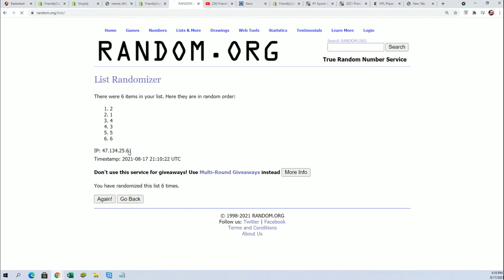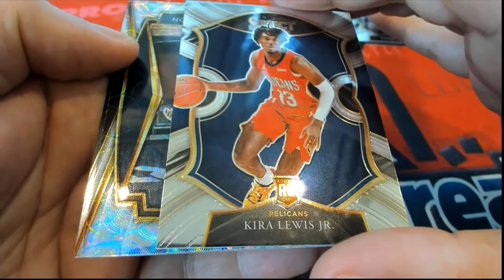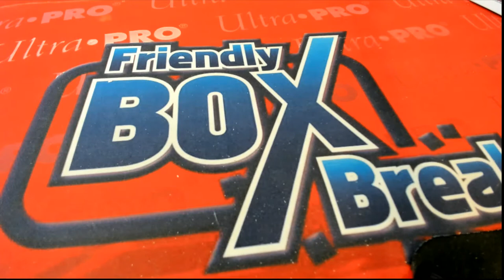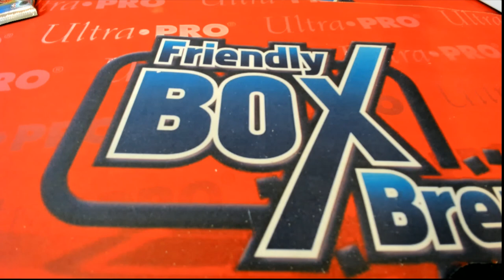2021 Panini Select Basketball Hobby ID 21SELECTBSK175